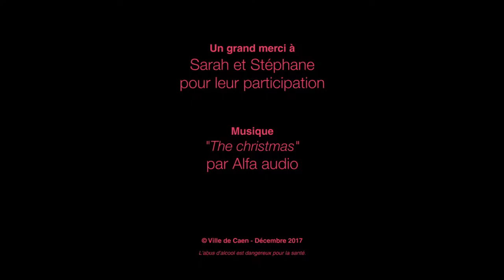Noël à Caen 1/3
Préparer Noël à Caen en famille, c'est magique 💫✨🎅 Découvrez tout le programme de NoëlàCaen et envoyez-nous vos plus belles photos !

Merci à Sarah et Stéphane pour leur patience et leur participation à cette vidéo :)